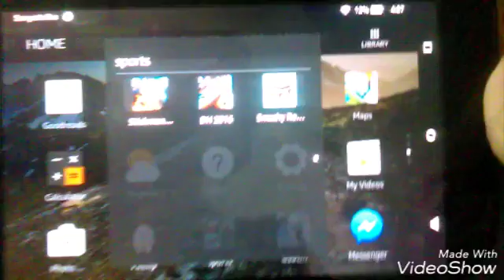Smashy road using all the legendary cars I have